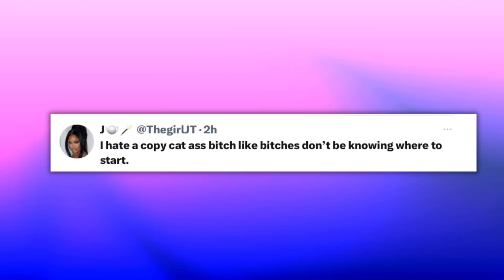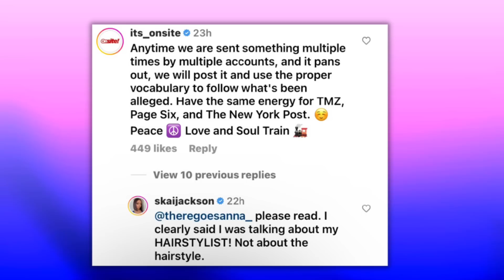Jt Calls Latto a Copycat!? | Skai Jackson Going BROKE!? | Skai Beefing With Storm Reid